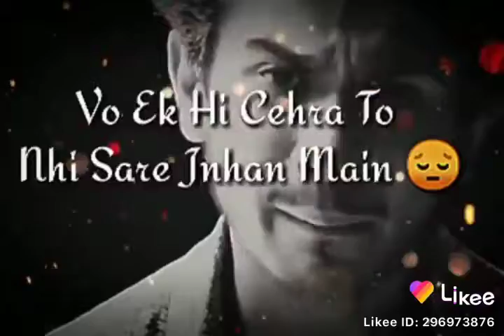Parlad Aj Kumar